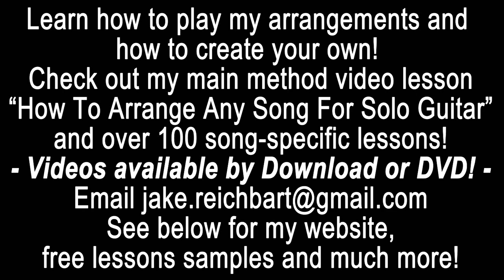White Room - Cream - Fingerstyle Guitar - Jake Reichbart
Big news! I am now on TrueFire truefire with great solo fingerstyleguitar song arrangement lessons, check out my profile and lessons I still offer my own lessons as always and as described below!

White Room - Cream - Fingerstyle Guitar

Updated 2021: If you enjoyed this, or any of my other 550 videos I have put together for you over the past 12 years, and which I continue to post weekly, please consider becoming a patron for as little as $3 Monthly lessons, on air requests, custom arrangements made just for you are among the perks offered, please take a look, thanks!

My 380th YouTube video, white Room, by Cream. A few weeks ago I was on a long road trip and listened pretty much to the entire Cream catalog, including my favorite album, Wheels of Fire. I was listening to Pressed Rat and Warthog and Passing the time and the only question that came to mind was… What on earth were these guys on because I want some too, lol! Thanks for listening/watching!

Most lessons are on my specific song arrangements for solo guitar, check out these samples:

Also check out my lesson "How to Arrange Any Song for Solo Guitar":

guitarra estilo dedo, फिंगरस्टाइल गिटार, フィンガースタイルギター, фингерстайл гитара, джазовая гитара, जैज़ गिटार, ジャズギター, guitarra jazz, violão, акустическая гитара, アコースティックギター, ध्वनिक गिटार